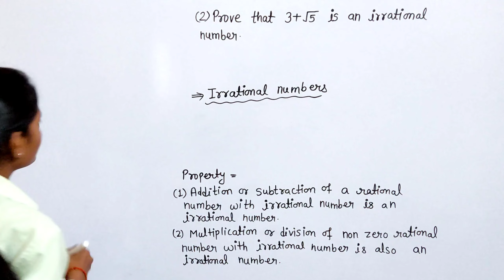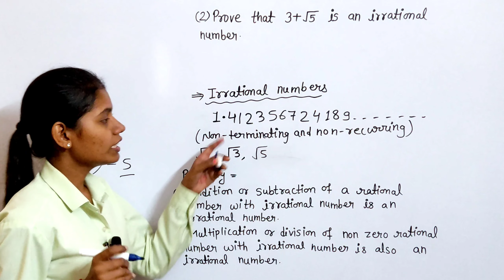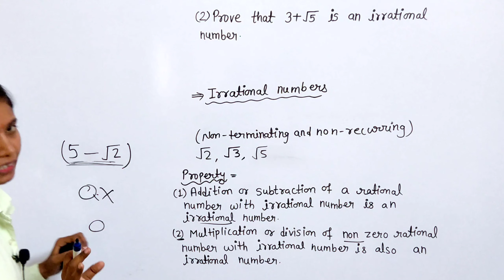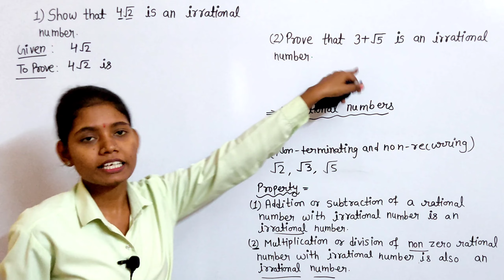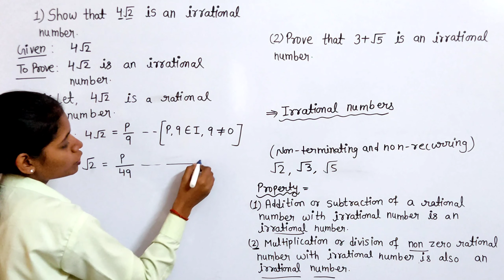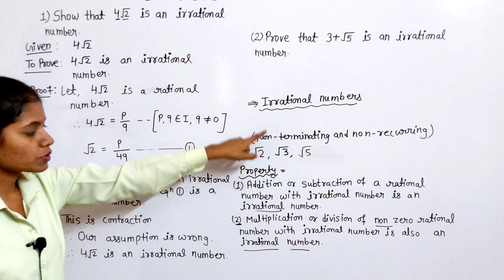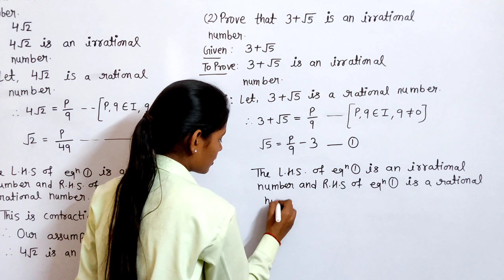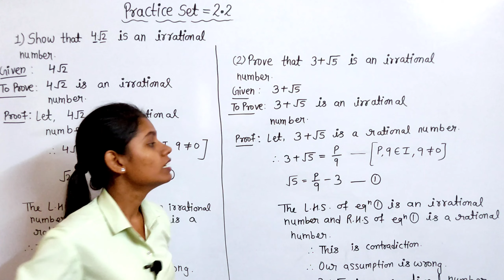Practice set 2.2 class 9 Algebra question 1 & 2 | real numbers lecture 4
In this video I have Solved Question number 1 and 2 of Practice Set 2.2